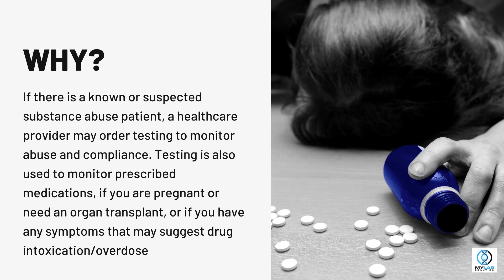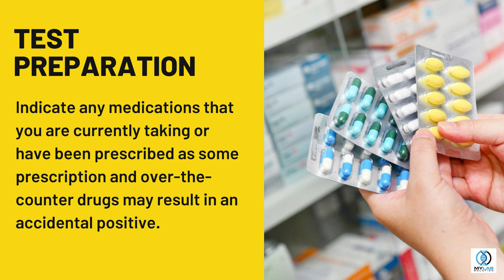Drug Abuse Screen Test | My Lab Solution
DRUG ABUSE SCREEN TEST

For screening and monitoring drug and substance abuse.

WHY SHOULD I GET TESTED?.

For screening and monitoring drug and substance abuse, monitoring compliance with prescribed medications, and to evaluate drug intoxication/overdose.

WHEN SHOULD I GET TESTED?.

Testing may be required prior to starting a new job or insurance policy. Additionally, your workplace or athletic program may randomly test you after hire or acceptance into their program to ensure no drug/substance abuse. Testing may also be mandated by court order.

If there is a known or suspected substance abuse patient, a healthcare provider may order testing to monitor abuse and compliance. Testing is also used to monitor prescribed medications, if you are pregnant or need an organ transplant, or if you have any symptoms that may suggest drug intoxication/overdose

SAMPLE REQUIRED?

Random urine

TEST PREPARATION:

Indicate any medications that you are currently taking or have been prescribed as some prescription and over-the-counter drugs may result in an accidental positive.

This test detects the following

Amphetamines
Barbiturates
Benzodiazepines
Cannabinoids
Cocaine
Metabolite
Fentanyl
Opiates
Oxycodone
Phencyclidine
Methadone
Buprenorphine
Acetylmorphine
MDMA.